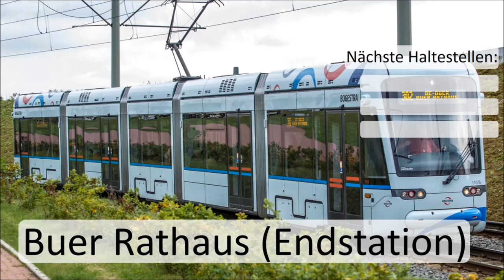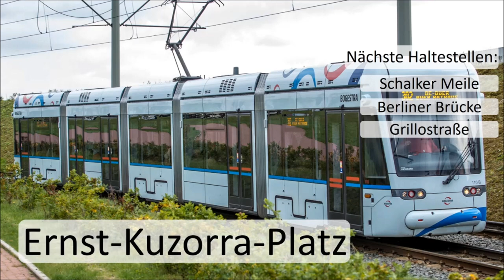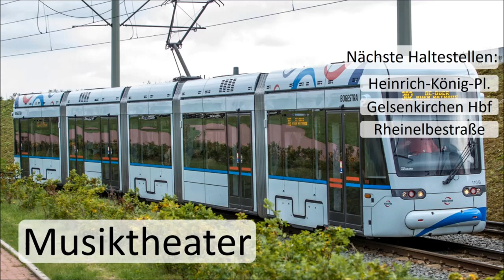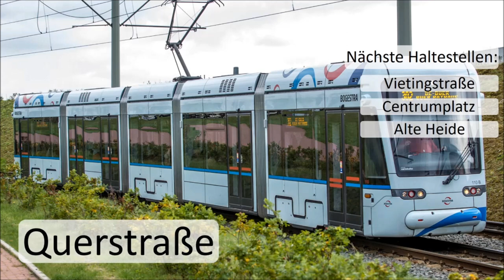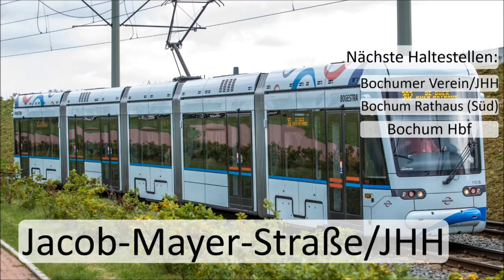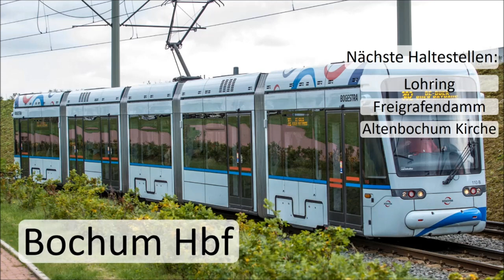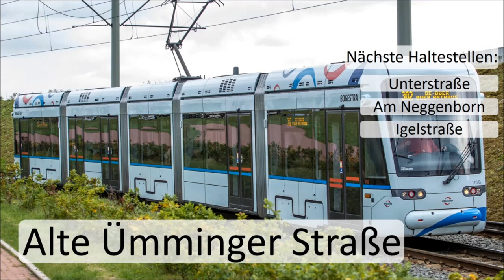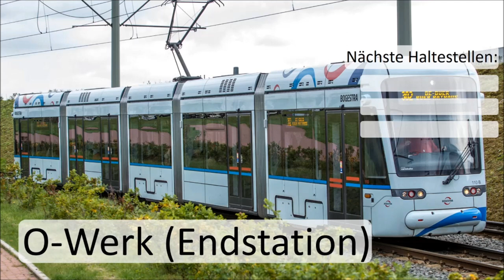Bogestra | Ansagen Tramlinie 302: GE-Buer - BO-Langendreer/O-Werk (2023) | Linguatec-Anna (TTS)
Im Zuge der Verlängerung der Straßenbahnlinie 302 zum Bochumer O-Werk im Januar 2023 habe ich mich dazu entschieden, ein Ansagevideo für die 302 zu erstellen. Und siehe da: hier isses!
Die Linie 302 wird betrieben von der Bochum-Gelsenkirchener Straßenbahn (kurz Bogestra), die Ansagen werden seit 2021 von der Roboterstimme Linguatec-Anna gesprochen. Mit einer Fahrzeit von fast eineinhalb Stunden ist sie die längste Straßenbahnlinie der Bogestra.

0:00 - Intro
0:32 - Ansagen (bis Laer Mitte)
7:38 - Laer Mitte - Langendreer S
9:02 - Laer Mitte - O-Werk
9:20 - Outro

Ich bedanke mich bei allen, die sich dieses Video angeschaut haben! :)
sowie über ein Abbo freuen. Danke für eure Unterstützung!
Viele Grüße, ©ZugBus! :)